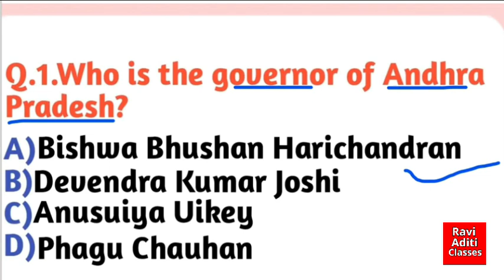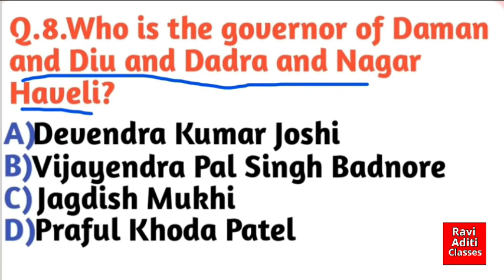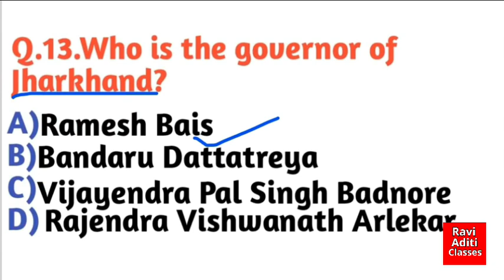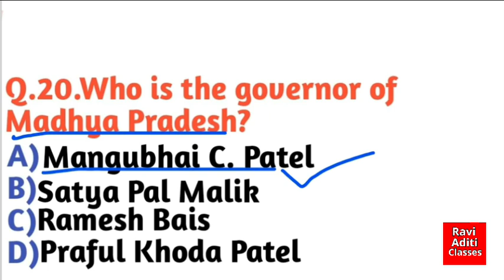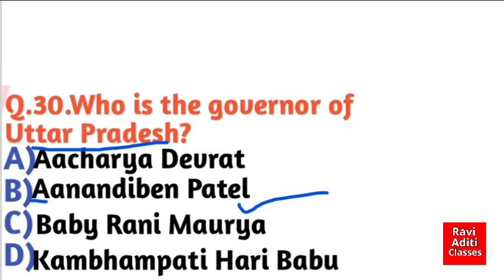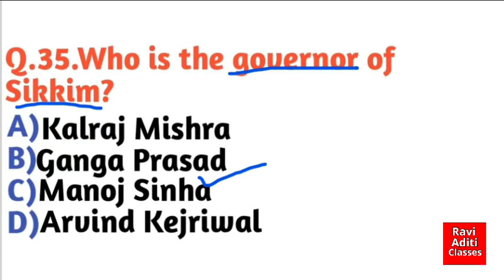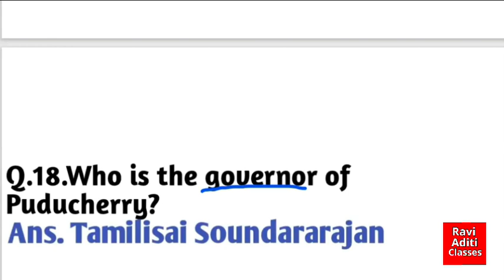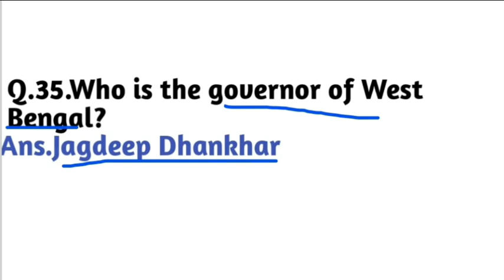Governor of All State Trick | Lt. Governor of all UT's | Current Affairs 2021 for UPSC, SSC, Patwari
Who is the Present Governor of Andhra Pradesh
Shri Biswa Bhusan Harichandan

Who is the Present Governor of Arunachal Pradesh
Brig. (Dr.) B. D. Mishra (Retd.)

Who is the Present Governor of Assam
Prof. Jagdish Mukhi

Who is the Present Governor of Bihar
Shri Phagu Chauhan

Who is the Present Governor of Chhattisgarh
Sushri Anusuiya Uikey

Who is the Present Governor of Goa
Shri P.S. Sreedharan Pillai

Who is the Present Governor of Gujarat
Shri Acharya Dev Vrat

Who is the Present Governor of Haryana
Shri Bandaru Dattatraya

Who is the Present Governor of Himachal Pradesh
Shri Rajendra Vishwanath Arlekar

Who is the Present Governor of Jharkhand
Shri Ramesh Bais

Who is the Present Governor of Karnataka
Shri Thaawarchand Gehlot

Who is the Present Governor of Kerala
Shri Arif Mohammed Khan

Who is the Present Governor of Madhya Pradesh
Shri Mangubhai Chhaganbhai Patel

Who is the Present Governor of Maharashtra
Shri Bhagat Singh Koshyari

Who is the Present Governor of Manipur
Dr. Najma Heptulla

Who is the Present Governor of Meghalaya
Shri Satya Pal Malik

Who is the Present Governor of Mizoram
Dr. Kambhampati Haribabu

Who is the Present Governor of Nagaland
Shri R. N. Ravi

Who is the Present Governor of Odisha
Prof. Ganeshi Lal

Who is the Present Governor of Punjab
Shri V.P. Singh Badnore

vWho is the Present Governor of Rajasthan
Shri Kalraj Mishra

Who is the Present Governor of Sikkim
Shri Ganga Prasad

Who is the Present Governor of Tamil Nadu
Shri Banwarilal Purohit

Who is the Present Governor of Telangana
Dr. Tamilisai Soundararajan

Who is the Present Governor of Tripura
Shri Satyadeo Narain Arya

Who is the Present Governor of Uttar Pradesh
Smt. Anandiben Patel

Who is the Present Governor of Uttarakhand
Smt. Baby Rani Maurya

Who is the Present Governor of West Bengal
Shri Jagdeep Dhankhar

all cm and governor of india 2021
all cm and governor of india 2021 tricks
all cm and governor of india 2021 pdf
all cm and governor of india 2021 chief justice
all cm and governor of india 2021 new updated
lieutenant governor all union territories and state